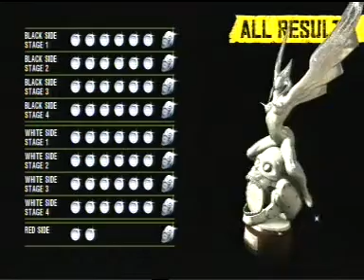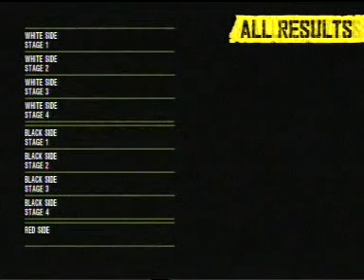Anarchy Reigns Hard mode Sasha Red Stages No Damage Platinum